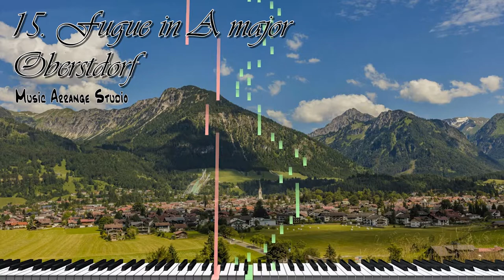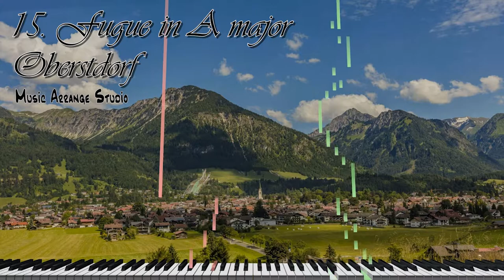15. Piano Fugue in A major Oberstdorf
I rearranged the composed organ fugue on the piano. I hope you enjoy it.

작곡한 오르간 푸가를 피아노로 다시 편곡했습니다. 즐거운 감상되시길.